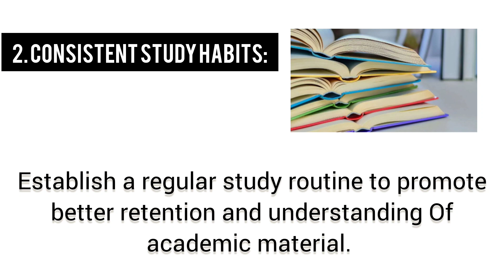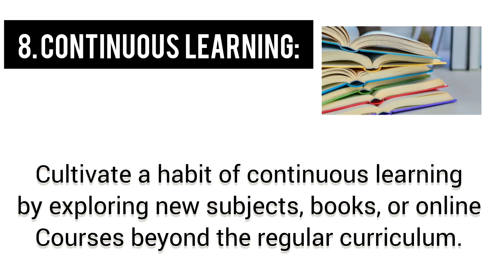NEW YEAR'S RESOLUTIONS FOR STUDENTS | VISION BOARD FOR 2024 | PLANNING FOR STUDENTS